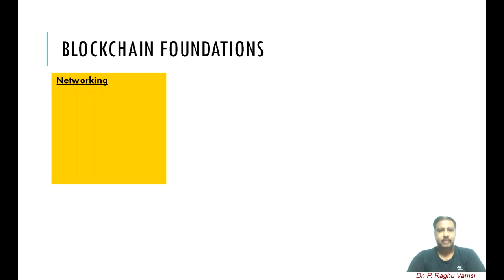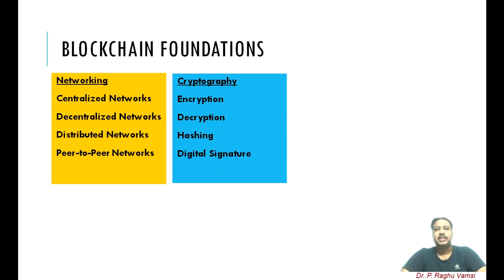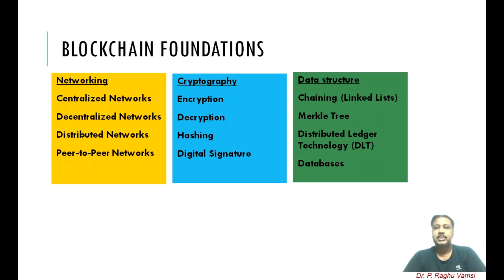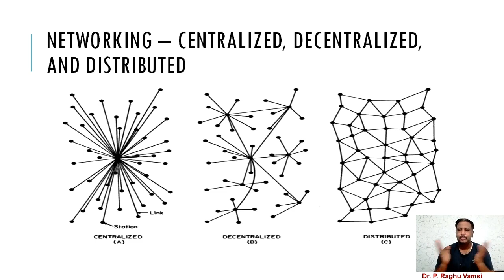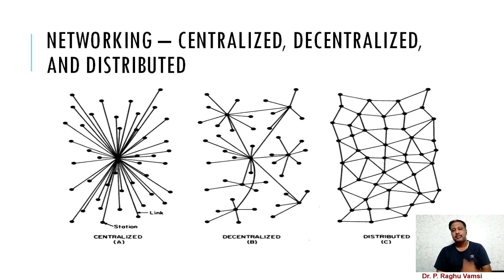01 Blockchain Foundations (Networking)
01 Blockchain Foundations (Networking)